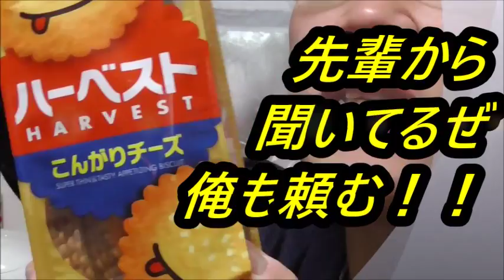これが加わると又違いますね～ ハーベスト こんがりチーズを食べてみた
東ハト　ハーベストこんがりチーズを食べてみました。
通常版とは当然一味違います！！